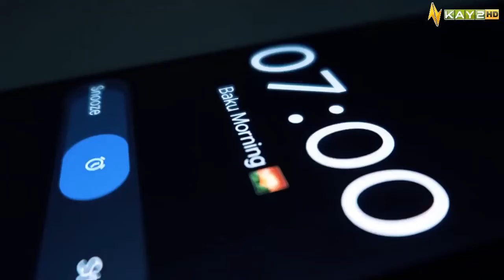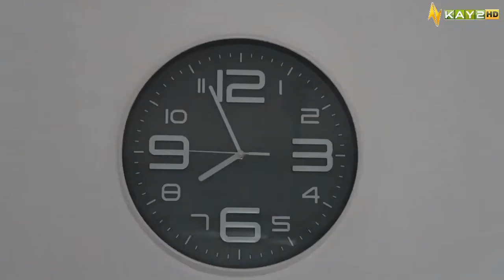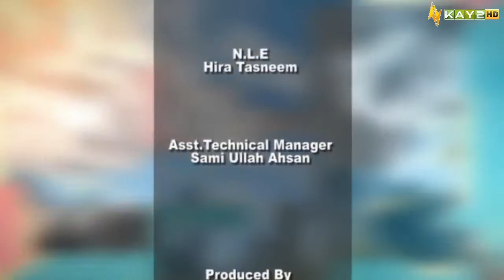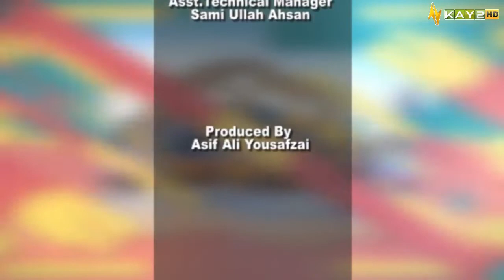Emirates Vlog with Khursheed Khan | 18th September 2022 | Kay2 TV